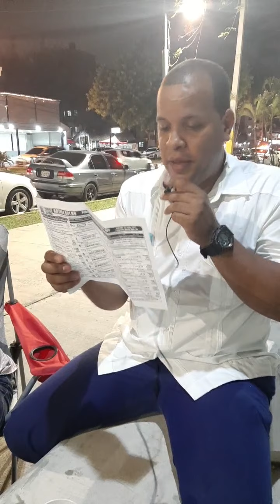LA CHERCHA HIPICA 24 JULIO DESDENLA AVENIDA ESPAÑA